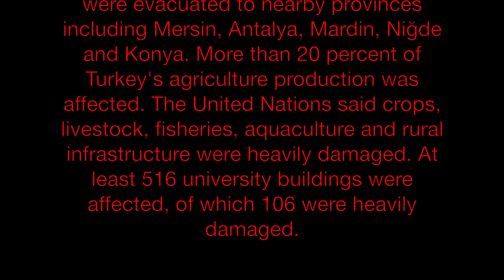2023 Turkey - Syria Earthquake, Antakya - Turkey (2023 Türkiye-Suriye Depremleri, Antakya - Türkiye)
In Turkey

There were 50,783 deaths, 297 missing and 107,204 injured across 11 of the 17 affected provinces of Turkey. At least 15.73 million people and 4 million buildings were affected. About 345,000 apartments were destroyed. More than 2 million residents in the affected provinces were evacuated to nearby provinces including Mersin, Antalya, Mardin, Niğde and Konya. More than 20 percent of Turkey's agriculture production was affected. The United Nations said crops, livestock, fisheries, aquaculture and rural infrastructure were heavily damaged. At least 516 university buildings were affected, of which 106 were heavily damaged.

Türkiye'de

Türkiye'nin etkilenen 17 ilinin 11'inde 50.783 kişi ölmüş, 297 kişi kaybolmuş ve 107.204 kişi yaralanmıştır. En az 15,73 milyon insan ve 4 milyon bina etkilenmiştir. Yaklaşık 345.000 daire yıkılmıştır. Etkilenen illerde yaşayan 2 milyondan fazla kişi Mersin, Antalya, Mardin, Niğde ve Konya gibi yakın illere tahliye edildi. Türkiye'nin tarım üretiminin yüzde 20'sinden fazlası etkilendi. Birleşmiş Milletler, ekinlerin, çiftlik hayvanlarının, balıkçılığın, su ürünleri yetiştiriciliğinin ve kırsal altyapının ağır hasar gördüğünü söyledi. En az 516 üniversite binası etkilendi ve bunlardan 106'sı ağır hasar gördü.